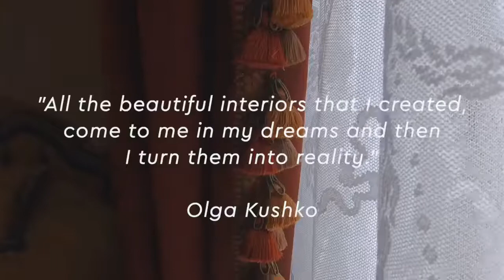Royal master bedroom by Olga Kushko.